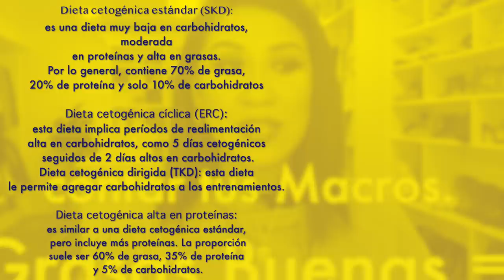UN MES HACIENDO LA DIETA KETO! ✅ MIS RESULTADOS Y MI EXPERIENCIA